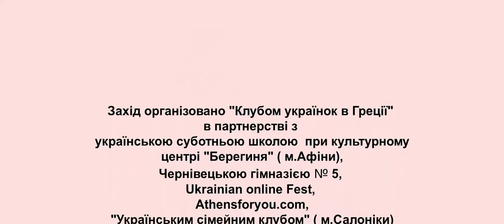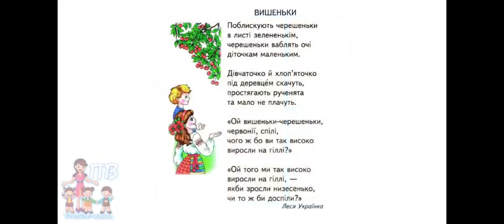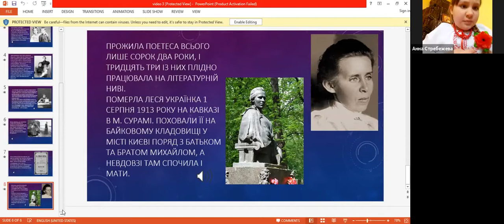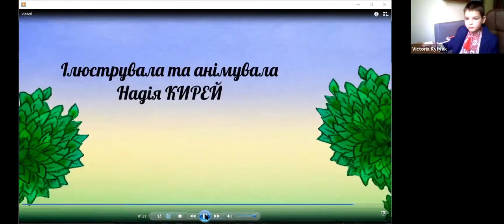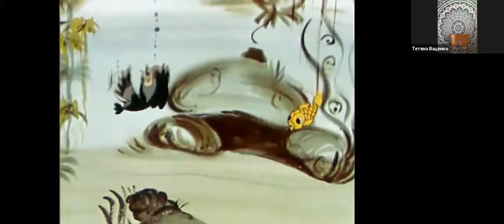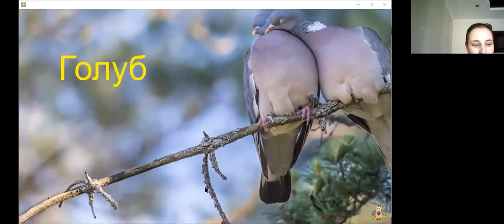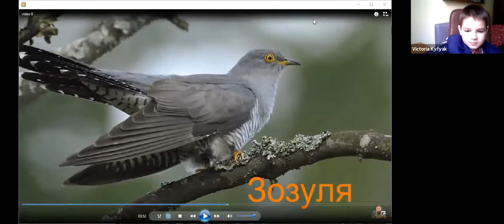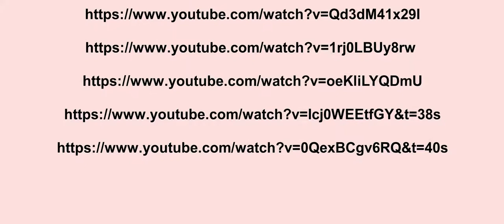Леся Українка частина 2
2021 рік в Україні оголошено роком Лесі Українки.
Непересічна особистість, велике ймення для української літератури та історії.
Писала в жанрах поезії, лірики, епосу, драми, прози, публіцистики, розвинула жанр драматичної поеми в українській літературі. Працювала в галузі фольклористики  і активно долучалася до процесів українського національного відродження.
А ще  - маючи талант і любов до педагогіки створила неймовірну " Золоту колекцію"  творів для дітей.  Адже саме через казку ми можемо знайомити діток із світом,  доступною мовою пояснювати  різницю між добрим і поганим.
Оголосивши флешмоб онлайн читань творів поетеси Ukrainian Women in Greece  радіє тій кількості відео  дитячих записів ,що були надіслані нам . Ми щасливі і дякуємо ,вам діти, за любов до України і Лесі!
В неділю, 28 лютого відбувся прямий етер де ми розмовляли про Лесю для дітей і з дітьми .
На заході діти читали вірші, слухали казки та розповідали про Лесю Українку
А ще  грали в цікаву пізнавальну гру, в якій вони дізналися, що слово " промінь" в українську мову ввела Леся Українка. А Олена Пчілка, мати Лесі Українки, є автором слів «мистецтво», «палкий», «переможець». Було дуже цікаво та пізнавально.
Запрошеними гостями  онлайн зустрічі були дітки Чернівецької гімназії номер 5 та вчитель початкових класів - Гаврилюк Наталія Іванівна.
Почули казку від Марка, який разом з своїми батьками створює мультфільми.
А також  Склярик Дарія ( Dariya Sklyaryk) — громадська діячка, волонтерка, літописець, поетка, автор дитячих та дорослих поетичних збірок, сценарист-постановник громадських урочистих імпрез, культурно-освітній референт Лондонського відділу СУБ, педагог, виховник СУМ і просто бабуся Даруся з віршованими історіями для малечі.
Україна буде жити, тому що ми любимо свою країну, і  навчаємо цього своїх дітей!

Захід організовано "Клубом українок в Греції" в партнерстві з  українською суботньою школою  при культурному центрі "Берегиня" ( м.Афіни),  Чернівецькою гімназією 5, Ukrainian online Fest  та з осередком СУМ (Спілки Української Молоді) та відділом СУБ (Союзу Українців у Великій Британії) м. Лондон з ініціативи та за участю культурно-освітнього референта і виховника,  організаторки та режисерки-постановниці
 відеоімпрези  української громади в Лондоні "Лесина Муза  "В дитячому крузі"", присвяченої  150-річного ювілею від  дня народження Лесі Українки - Дарії Склярик (бабусі Дарусі).

В заході були використанні матеріали :

відеоімпрези  української громади в Лондоні "Лесина Муза
"В дитячому крузі""